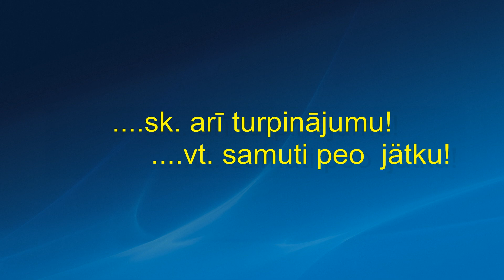Livonija autokross,2015. Apbalvošana-autasustamine